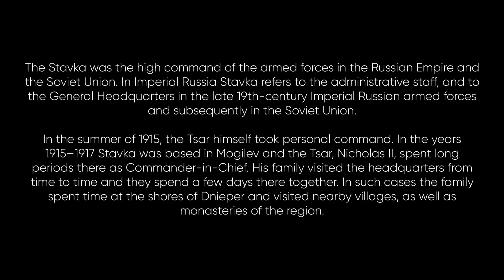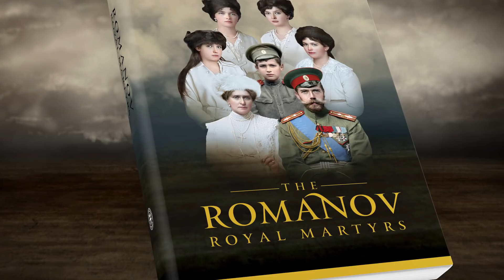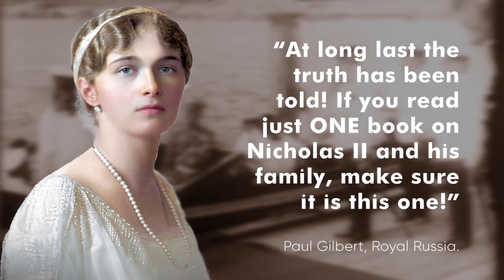Stavka: Mogilev Headquarters WW1 | Romanov Family Photo Albums | No 7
The Stavka was the high command of the armed forces in the Russian Empire and the Soviet Union. In Imperial Russia Stavka refers to the administrative staff, and to the General Headquarters in the late 19th-century Imperial Russian armed forces and subsequently in the Soviet Union. In the summer of 1915, the Tsar himself took personal command. In the years 1915–1917 Stavka was based in Mogilev and the Tsar, Nicholas II, spent long periods there as Commander-in-Chief. His family visited the headquarters from time to time and they spend a few days there together. In such cases the family spent time at the shores of Dnieper and visited nearby villages, as well as monasteries of the region.

This video is published in the framework of the project for the book "The Romanov Royal Martyrs: What Silence Could Not Conceal".

“The Romanov Royal Martyrs” is an impressive 512-page book, featuring nearly 200 black & white photographs, and a 56-page photo insert of more than 80 high-quality images, colourized by the acclaimed Russian artist Olga Shirnina (Klimbim), and appearing here in print for the first time.